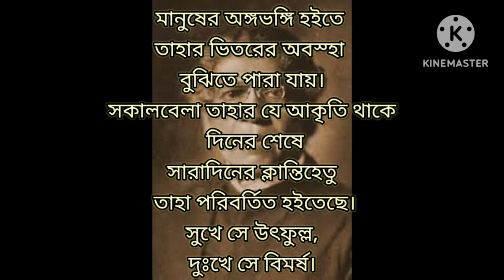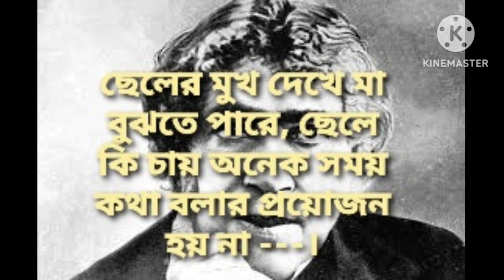আচার্য জগদীশ চন্দ্র বসুর উক্তি|Jagadish Chandra Bose |Motivational Quotes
We will discuss about the 'Quotes of Jagadish Chandra Bose ' in bengali version. So we will provide you the best teaching of this video. |@jibanjoyermantra8754 |